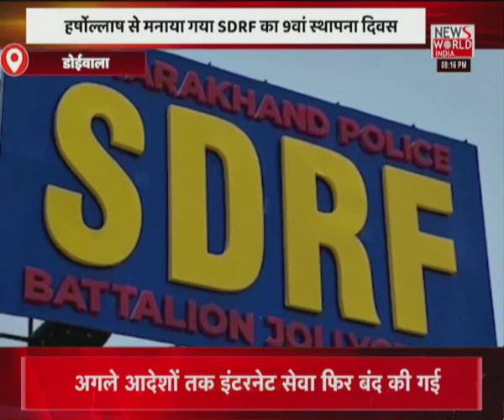News World India Live : देश विदेश की सभी बड़ी खबरें LIVE | Latest News | Hindi News | Breaking News